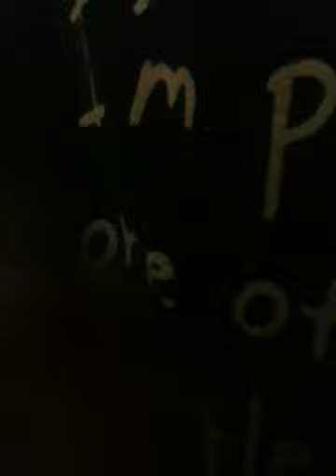Basketball game go wrong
Gangster and a nerd facing off in a epic basketball game